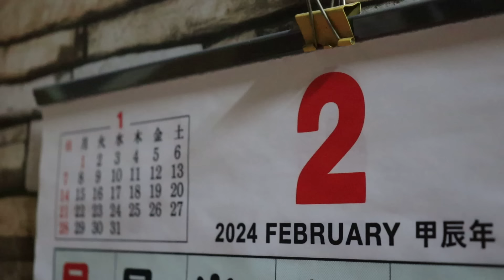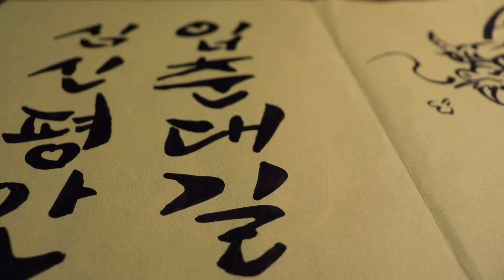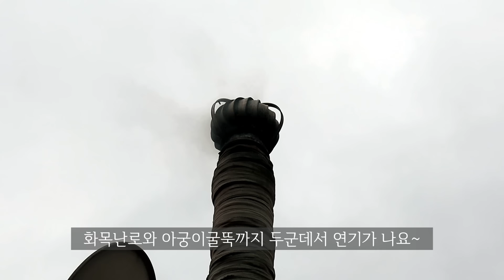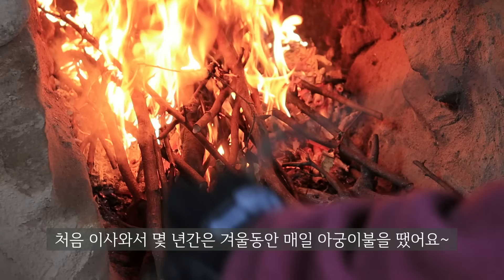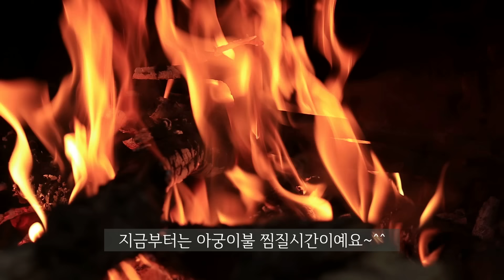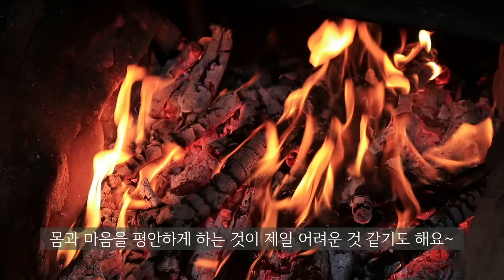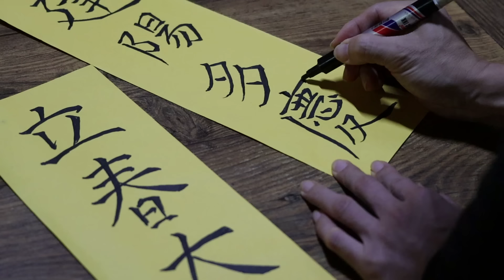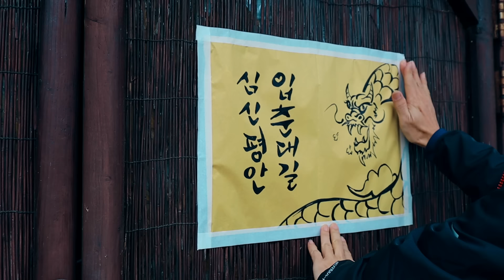아궁이 불이 좋은 산골의 겨울~!!